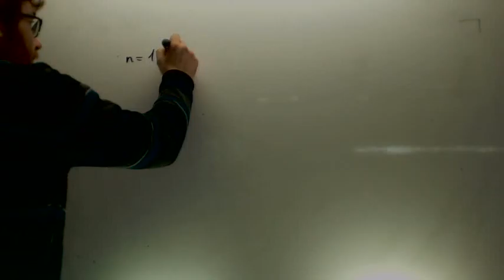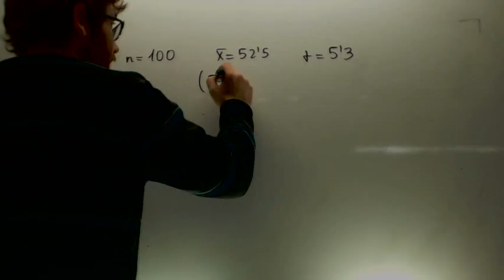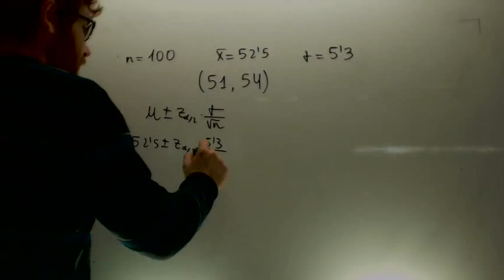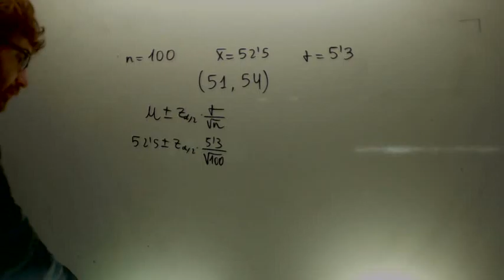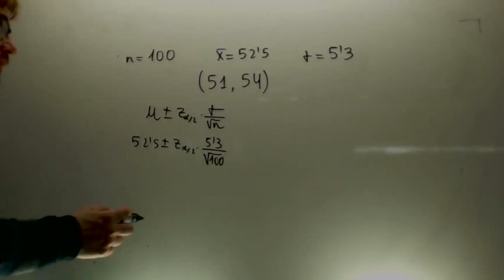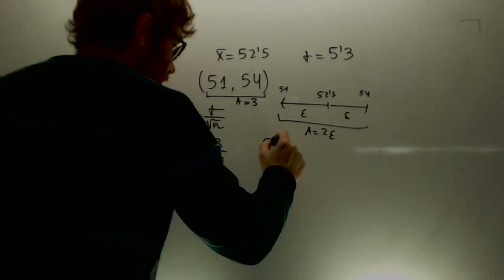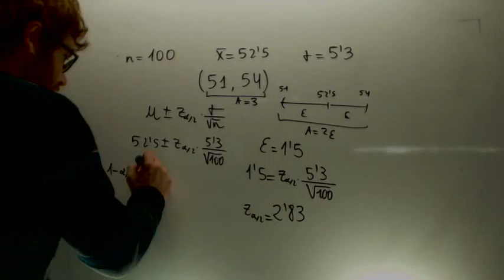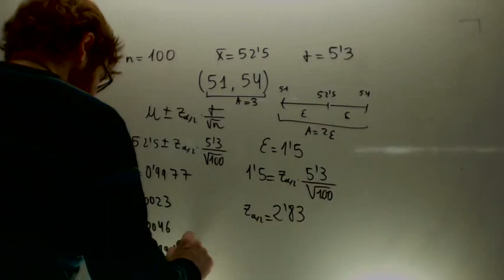Intervalo de confianza para la proporcion Matematicas 2º Bachillerato Academia Usero Estepona